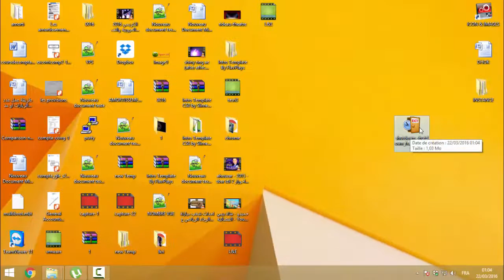اسهل طريقة لاغلاق الكمبيوتر تلقائيا بعد مدة معينه